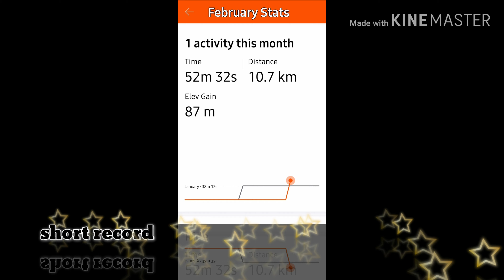Winter Afternoon ShortRide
10.7 kms to beit shean city
I.M.G shop
To buy Smart tab